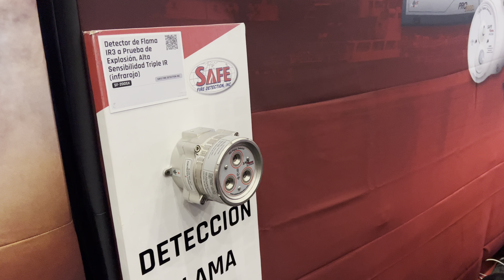Detección por aspiración SAFE la más sensible del mercado